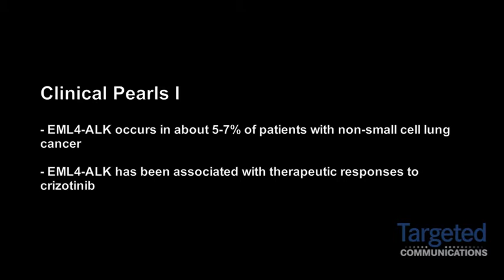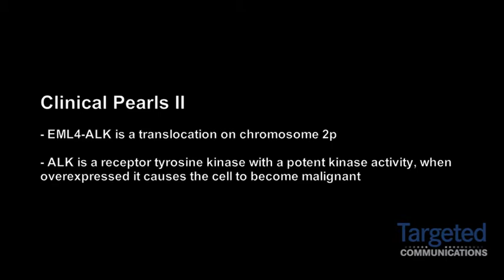Dr. Ravi Salgia on EML4-ALK in a Cancer Cell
Ravi Salgia, MD, PhD, Professor of Medicine, Pathology and Dermatology, Director, Chest Oncology and Thoracic Oncology Research Program, Vice Chair, Translational Research, Center for Advanced Medicine, The University of Chicago Medicine, discusses EML4-ALK and its response to crizotinib.

EML4-ALK is found in about 5 to 7 percent of patients with non-small cell lung cancer (typically adenocarcinoma) and has shown therapeutic response to crizotinib. He describes the translocation on chromosome 2p as well as the potent tyrosine kinase activity.